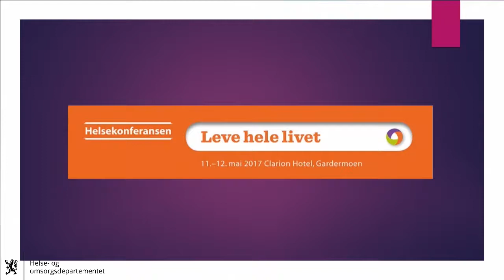Dag2 1020 Siv Jensen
Finansminister